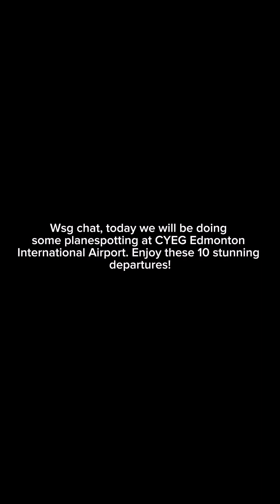PLANESPOTTING at Edmonton International Airport (CYEG)!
Wsg guys, in today’s video we will be doing some planespotting at my local airport, Edmonton International. We are focusing on departures today, showing a variety of Canadian Airlines including Flair, WestJet, Air Canada, Swoop, and other amazing companies. I hope you enjoy these 10 amazing takeoffs and have a great day! 😮‍💨